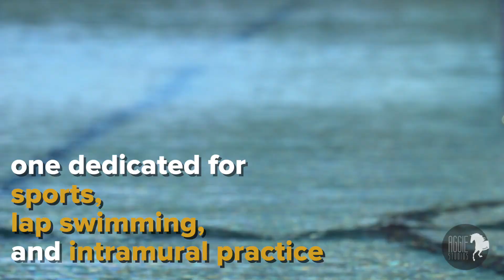Rec Pool Opening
Get hyped for the new Rec Pool! Here’s a sneak peek at the facility.
There will be open house activities from June 10-13, 2-5PM. Be sure to check it out - it’s a perfect way to cool off in this warm weather.

A huge thanks to @UC Davis Activities and Recreation for showing us around!

Credits:
Executive Producer: Shubha Chakravarty
Creative Director: Ryan Wong
Videographers: Dominic Dal Porto, Kieran Parhar, Ryan Wong
Production Assistant: Jillian Nguyen
Editor: Emma Wong